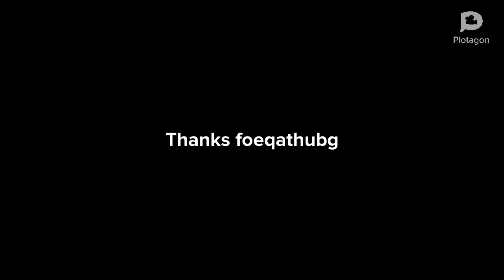Gayloo gets fat at tomatoes king grounded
3DS Friend Code - 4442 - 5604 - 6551